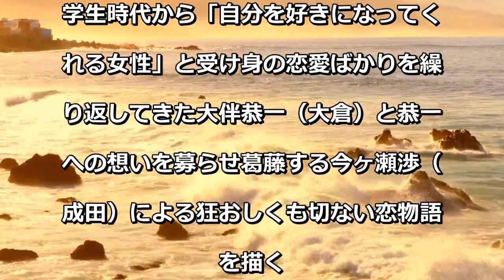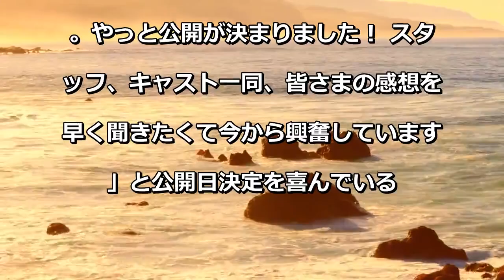大倉忠義×成田凌共演『窮鼠はチーズの夢を見る』9・11公開